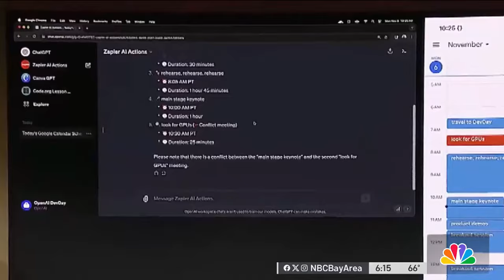Tesla laying off more than 10% of workforce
Tesla announced Monday it’s cutting more than 10,000 jobs. The Bay Area automaker said that within the last couple of months, it’s seen fewer than expected deliveries, a falling stock price, and mounting complaints about its new cybertruck. Scott Budman reports.